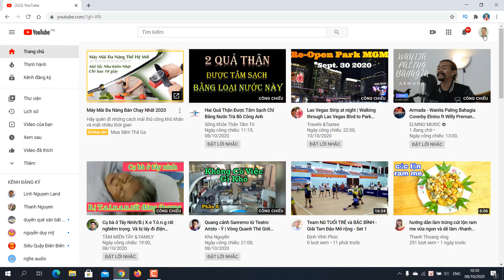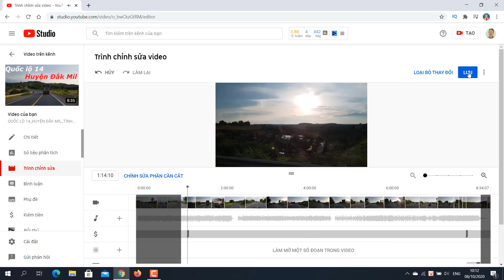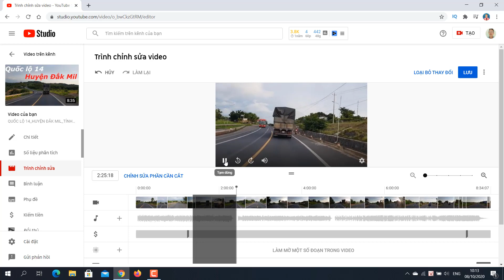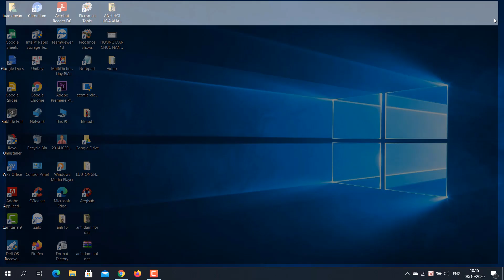CÁCH CẮT VIDEO TRÊN YOUTUBE_BẰNG TRÌNH CHỈNH SỬA VIDEO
Trước tiên chúng ta mở trình duyệt web/ Đăng nhập vào tài khoản youtube/ Click vào ảnh đại diện/ Chọn youtube studio/ Chọn video/ Click chọn video cần cắt/ Vào trình chỉnh sửa video/ Chọn cắt bỏ, sẽ hiện lên khung màu xanh bao hết video. Để cắt video ta làm như sau:

Để cắt bỏ đoạn đầu và cuối của video, ta rê chuột đến thanh đầu và cuối của khung màu xanh, khi xuất hiện mũi tên, ta click vào và kéo đến đoạn cần cắt ở đoạn đầu và cuối, đoạn bị mờ giữa 2 đầu là đoạn bị cắt, video chỉ còn trong phần màu xanh. Sau đó click vào xem trước/ Chọn Play để xem. Nếu được ta chọn lưu 2 lần để lưu thay đổi; nếu chưa được ta chọn loại bỏ thay đổi để làm lại.

Để cắt bỏ một hoặc nhiều đoạn giữa video ta làm như sau: Đầu tiên ta chọn cắt bỏ/ Sau đó chọn tách/ Xuất hiện thanh màu xanh ở giữa video/ Dùng chuột rê và kéo thanh màu xanh đến điểm đầu và điểm cuối đoạn cần cắt/ Sau đó chọn xem trước/ Chọn Play để xem. Để cắt thêm một đoạn khác/ Ta click vào chỉnh sửa phần cắt và làm tương tự như trên/ Sau đó chọn xem trước/ Nếu đạt yêu cầu, ta chọn lưu 2 lần.

Ngoài ra chúng ta còn có thể click vào dấu 3 chấm để chọn những tùy chọn khác như: Lưu làm video mới hoặc khôi phục về bản gốc…

Mặt khác trong trình chỉnh sửa video trực tuyến còn có một số tính năng khác như: Thêm nhạc; làm mờ hình ảnh, khuôn mặt và thêm các thành phần khác vào video; mời các bạn tự khám phá nhé!

Đây là trình chỉnh sửa video trực tuyến rất thú vị của youtube, nó giúp chúng ta có thể cắt bỏ những đoạn video bị lỗi hoặc vi phạm bản quyền, mà không cần phải xóa video, biên tập và up lại; Không làm mất lượt view, like và các comment trên video.

Tuy nhiên tùy vào đoạn cắt nhiều hay ít mà video cần phải mất một thời gian xử lý trực tuyến. Chúc quí vị cùng các bạn thành công!